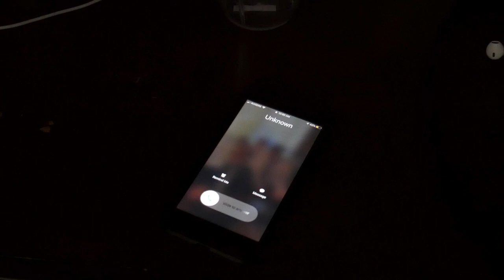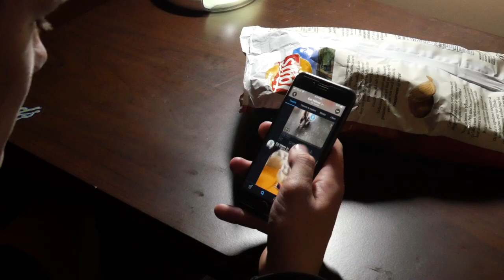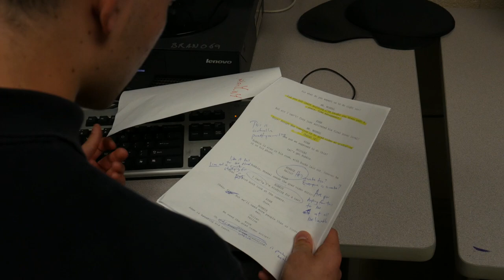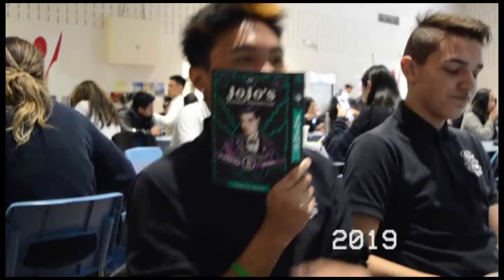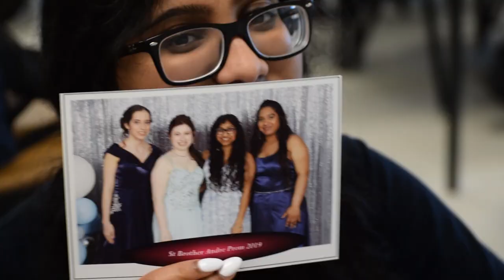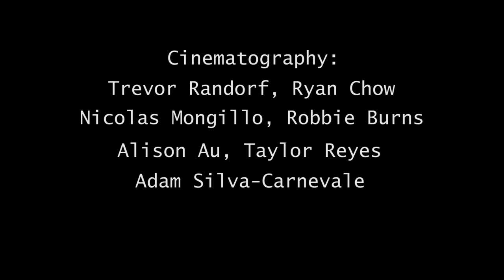St. Brother Andre Graduation Video 2019